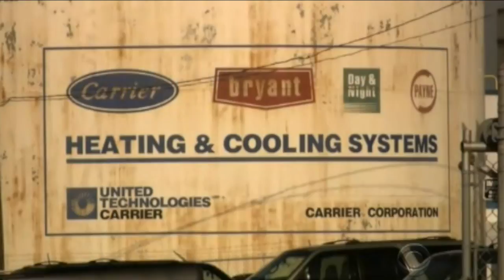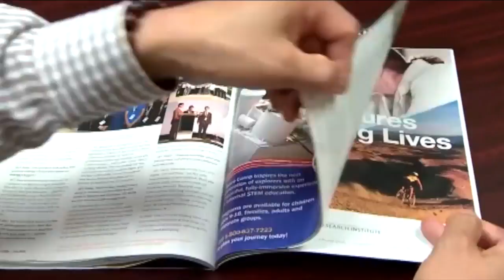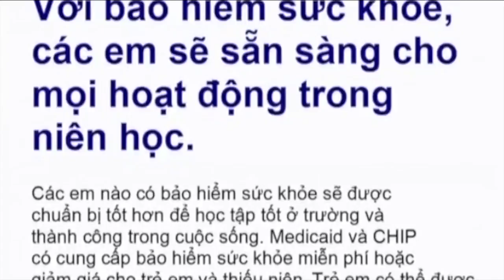Câu Chuyện Thời Sự Với Thy Nga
1/12/2016